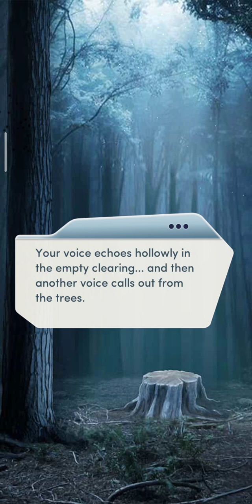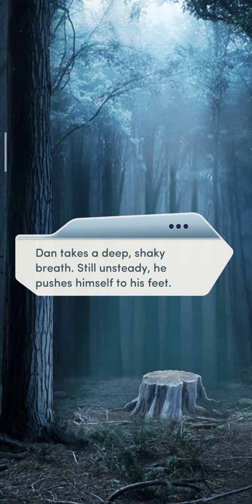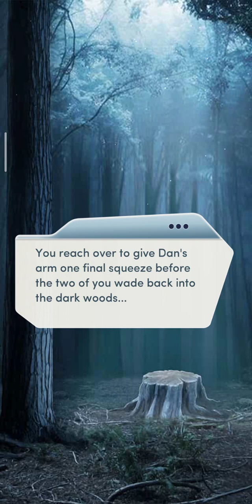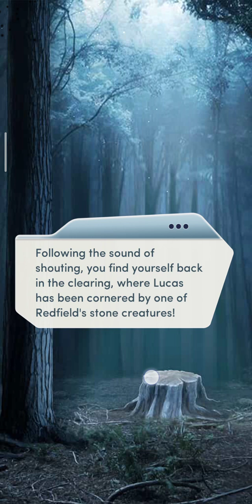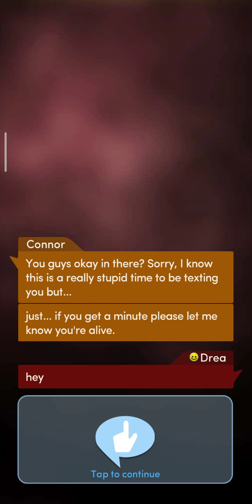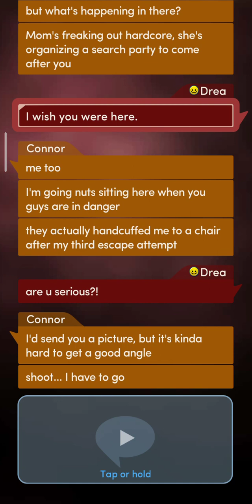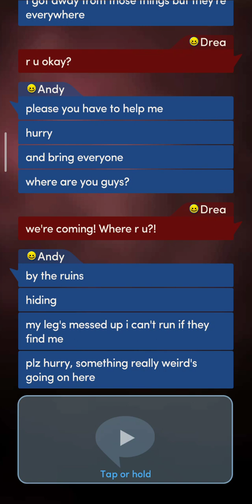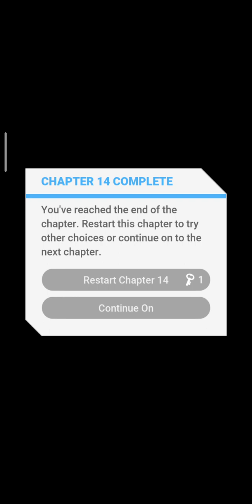It Lives In The Woods (Chapter 14) Connor Route.